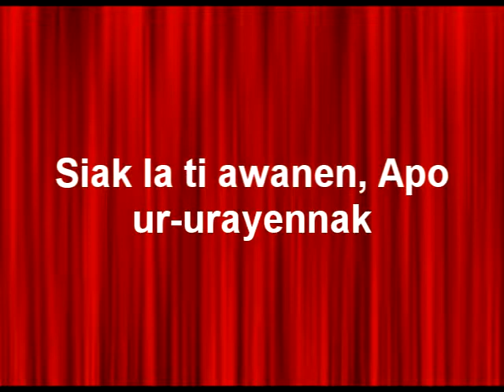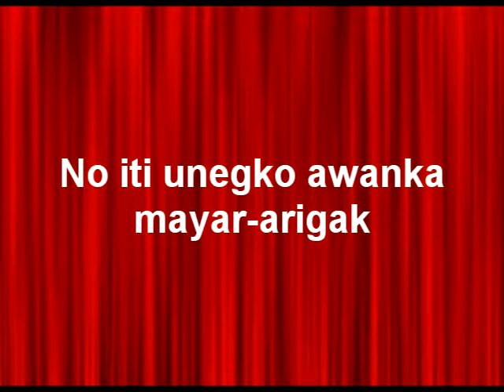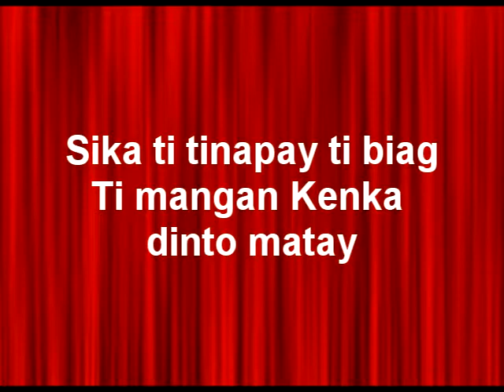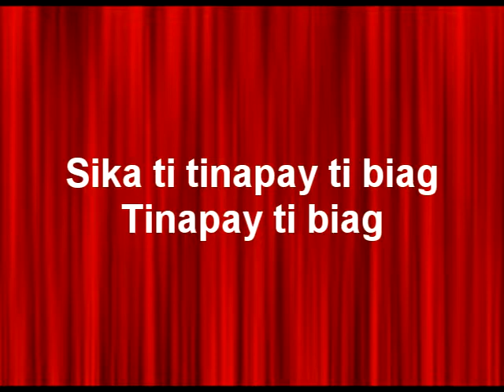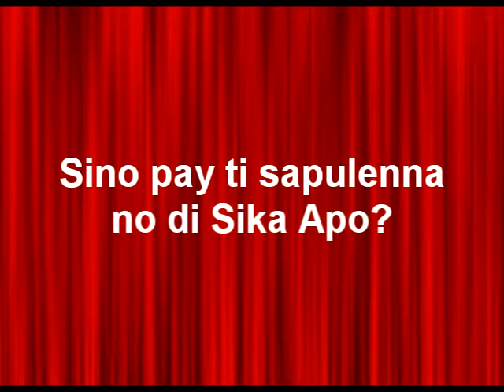Siak la ti awanen, Ilocano Communion Song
A mix of the song of the choir from San Isidro, San Juan, Ilocos Sur, sung in Rome 1984, and minus one done at a later time.